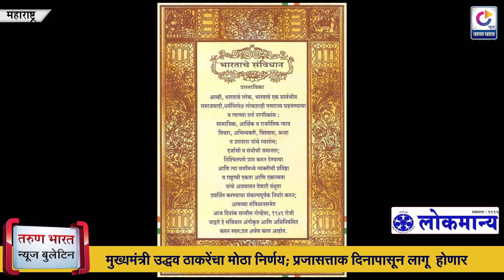TARUN BHARAT NEWS BULLETIN | Western Maharashtra News | Kolhapur News | 21-1-2020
1. कोल्हापूर महानगरपालिकेतील भाजपच्या गटनेतेपदी अजित ठाणेकर
2. राजर्षी शाहू समाधीसमोर समरजितसिंह घाटगे नतमस्तक
3. कडकनाथ प्रकरणी पहिला बळी पन्हाळा तालुक्यात
4. इचलकरंजीत बनावट मद्यासह 1 लाखाचा मुद्देमाल जप्त
5. ‘तरूण भारत・ने शंभर वर्षात विश्वासार्हता जपली!
6. माधवनगरच्या उपसरपंचपदी देवराज बागल यांची बिनविरोध निवड
7. सहकार, कृषी राज्यमंत्री डॉ. विश्वजीत कदम उद्या सांगली दौऱ्यावर
8. आरवडे येथे 26 रोजी भव्य हरेकृष्ण महोत्सव
9. साताऱ्यात घुमला 'एनआरसी से आझादी' चा नारा
10. मुख्यमंत्री उद्धव ठाकरेंचा मोठा निर्णय; प्रजासत्ताक दिनापासून लागू  होणार
11. भारतात सध्या फक्त 'मोदी' लिपी : राज ठाकरे
12. महाराष्ट्राच्या दोन बालकांना राष्ट्रीय वीरता पुरस्कार
13. पाथरी – शिर्डीच्या वादात आता बीडकरांची उडी
14. काश्मीरमध्ये चकमकीत तीन दहशतवाद्यांचा खात्मा, 2 जवान शहीद
15. कोणत्याही परिस्थितीत CAA मागे घेणार नाही : अमित शहा
16. शिखर धवन न्यूझीलंड दौऱ्यातून बाहेर
17. 'तान्हाजी'नंतर अजय दिसणार बिग बजेट चित्रपटात